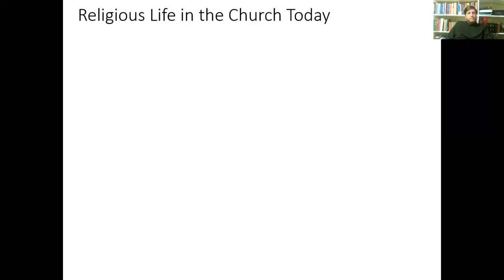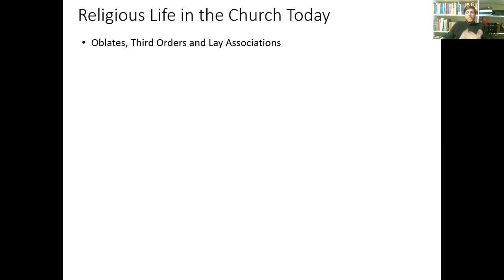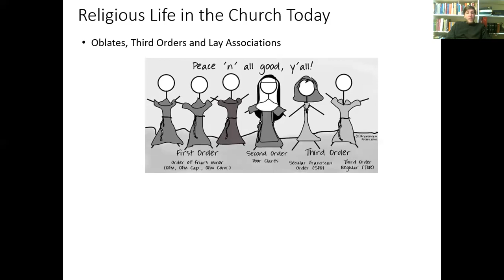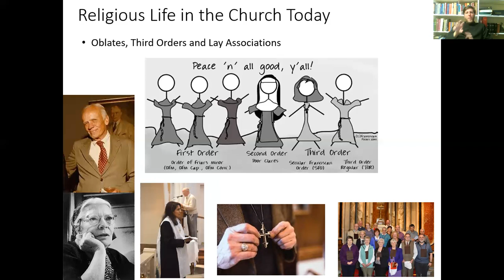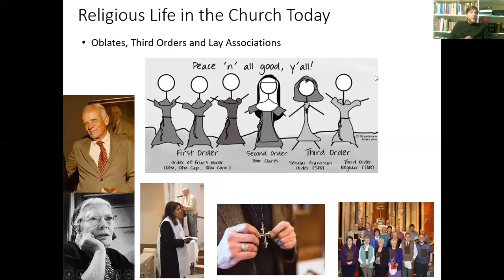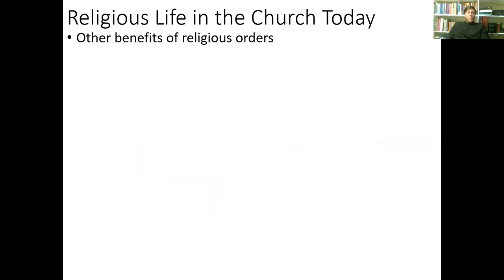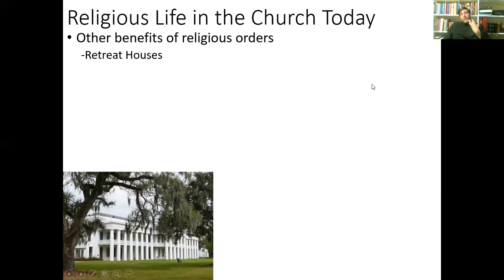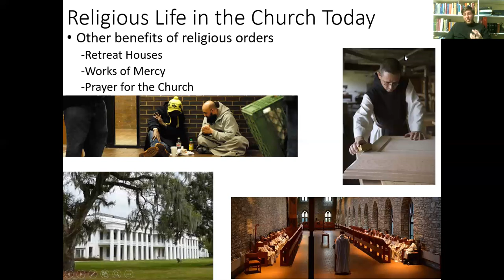Unit IV, Part 12: Consecrated Life in the Church Today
Looking at some of the ways in which consecrated life remains a blessing and a vital force within the Church today, and how religious life matters to you even if you do not have a vocation to join an order.

In the video, I mentioned Walker Percy, Obl. O.S.B. (Oblate of the Order of St. Benedict). YouTube has a great clip of him talking about his vocation as an author as he receives the Laetare Medal. I have cued the link so that it should take you to the 3:58 mark, when he begins talking

And one of the great benefits of religious life is that everyone has someone to pray for them, whether they realize it or not. They make sure no one stands alone, one of the most basic human desires, expressed very well in the classic gospel song "Where No One Stands Alone." Here's the classic version sung by the Peasall Sisters, "Where No One Stands Alone"